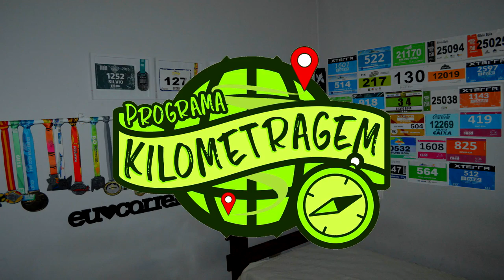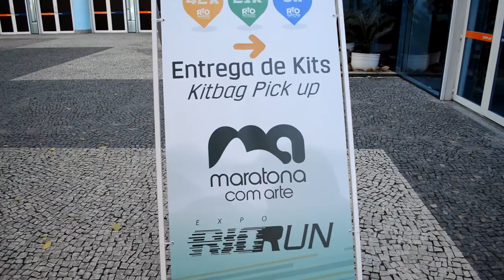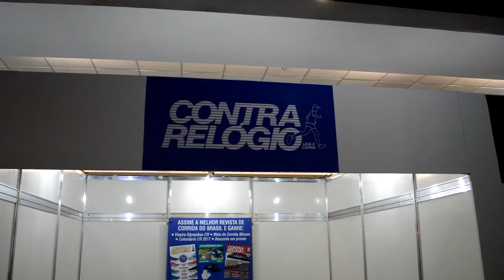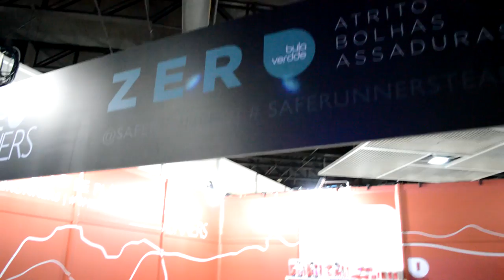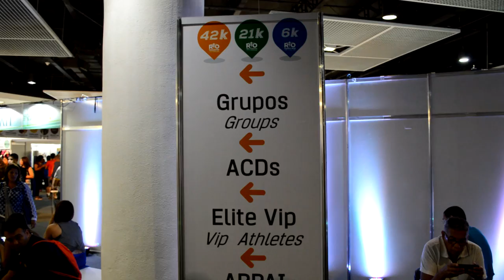O que tem na feira? Especial Maratona do Rio 2017 - Parte 1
Nesse vídeo vamos ver:  No primeiro dia da entrega dos kits da Maratona do Rio, fomos na feira da prova, para mostrar para você as novidades das marcas expositoras, trocamos ideia com os corredores e muito mais. Vai correr a prova, então não deixe de ir lá!!